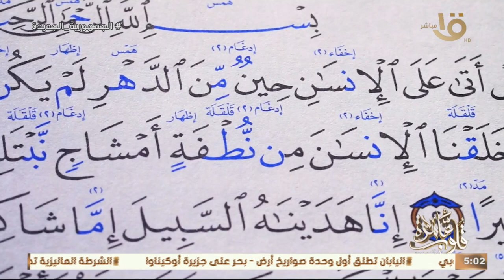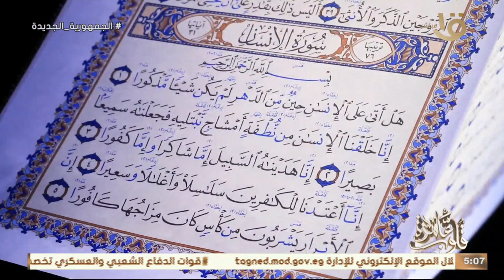كتاب قلوب عامرة قراءة وتجويد لبعض آيات سورة الإنسان مع د. نادية عمارة